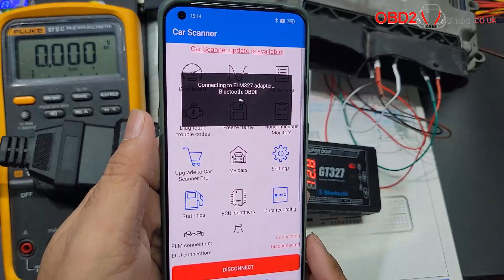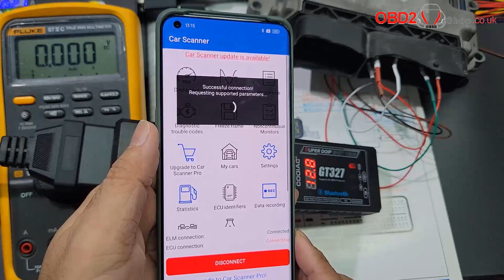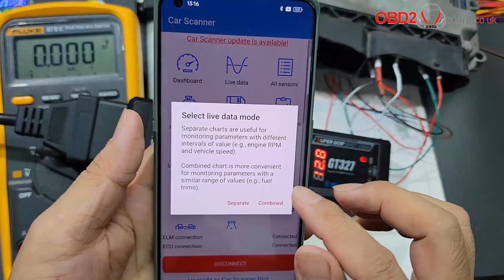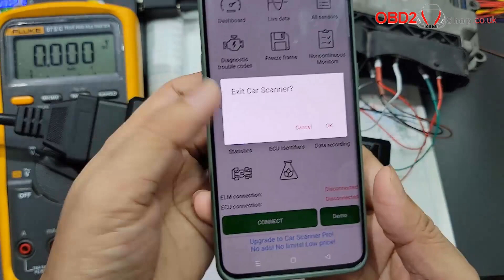How to use Godiag GT106 Plus and GT327 to diagnose ECU for a truck - obd2shop.co.uk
This video shows you how to use Godiag GT106 Plus and GT327 to diagnose ECU for a truck.
Skype: OBD2Tool.co.uk